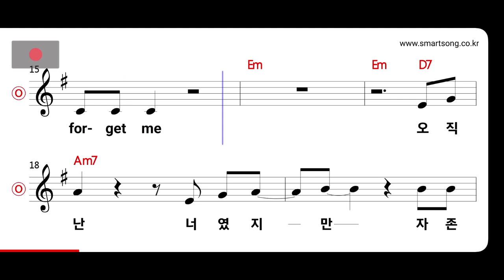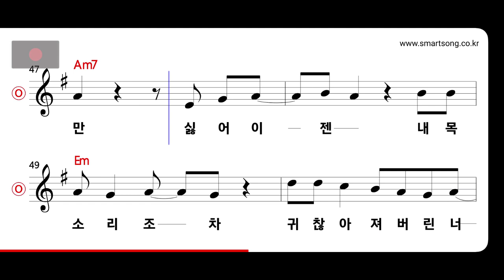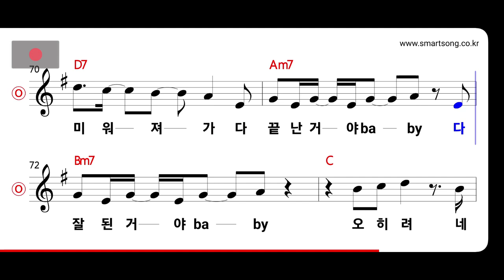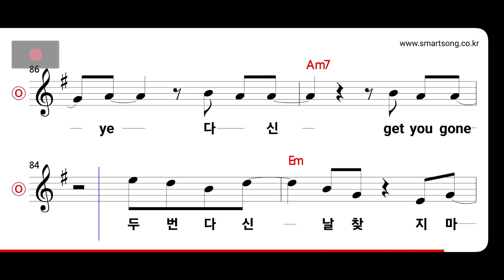박남정 - Bye MR